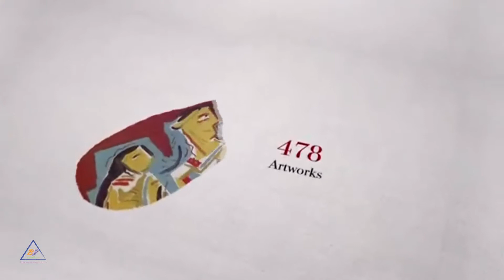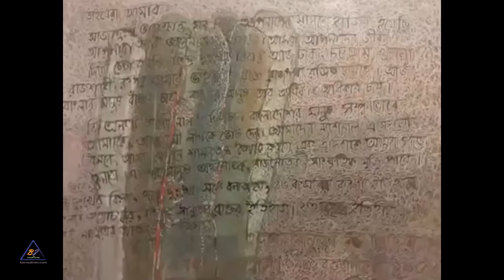Asian Art Biennale Bangladesh 2016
Bangaldesh shilpakala Academy, Dhaka